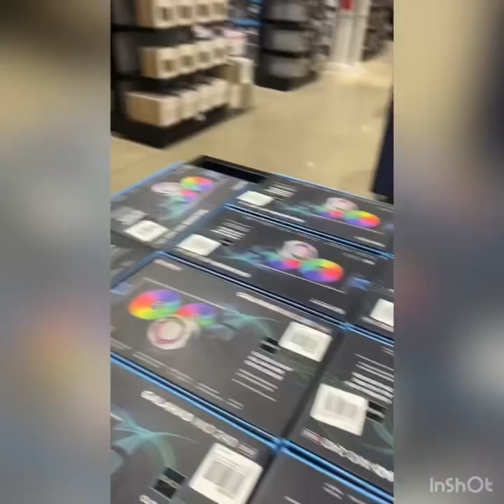Vlog #72 work and New Micro Center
In this weeks Vlog work this past week has kicked my butt, yet I made I made it through as the champ I am. Lol overall I went to work and discovered that the New Micro Center in my town opened early! Which I enjoyed greatly.